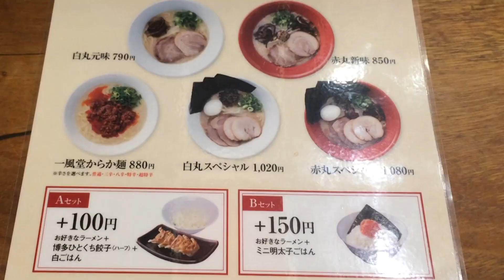Trying out the World-Famous Ippudo Ramen 一風堂ラーメン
Ippudo Ramen has become world-famous, with many international branches. Despite its popularity, and living in Japan, I've never been able to try the real deal! I decided that I needed to try it out, and set off to Roppongi!

The gentle tonkatsu flavor is something even women would like, and they generously allow for small kaedama. It was so good!!~ I now understand why this flavor has taken the world by storm! It's something you all should try at least once!

What's a kaedama?
A refill of ramen noodles that is customary with Hakata-style ramen. If you feel like you haven't had enough, ask "KAEDAMA KUDASAI!" and you'll be back to eating in no time!

今では、世界中に店舗を構える世界有名店『一風堂』！
今まで、何故かタイミングを逃してしまい、食べた事がなかった私…
これを機に、一度食べてみたい！と六本木にあるお店を訪ねてみました！

これが、女性にも優しいトンコツ味で、思いがけず“替え玉”も
小さいサイズですが頼んでしまいました！
美味しかったぁ〜
なるほど！世界で人気のラーメンの理由が分かった気がします！
これは、一度口にするべきかも?!ですね！

替え玉とは
博多ラーメン特有のラーメンのおかわりです。
もともと少ない量で一杯がくるので、まだ食べたりないなぁ、という方は
“替え玉下さい！”とお店の人に伝えてください。